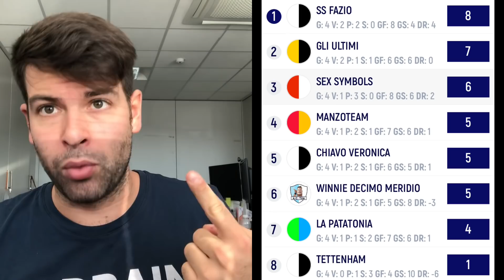CR7 e Ribery contro: CHE SFORTUNA! Abbiamo fatto un errore grave! 😤| Fantacalcio degli YouTubers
Luca Toselli e Daniele Brogna contro Pengwin e Alfrez: Sex Symbols contro Patatonia.
Andava tutto bene: Dzeko gol, Dybala assist e Papu Gomez doppietta. E poi?
Ecco che, dopo Cristiano Ronaldo contro la Spal, arriva il gol di Ribery e il rigore di Chiesa parato dal loro Donnarumma.

"DOVE E QUANDO" (la Juventus vincerà la Champions?) | PARODIA Benji e Fede | w/ Brogna e Mastrangelo

Vuoi supportare il mio lavoro digitale? Grazie!

Attiva le notifiche per tutti gli aggiornamenti bianconeri in tempo reale!